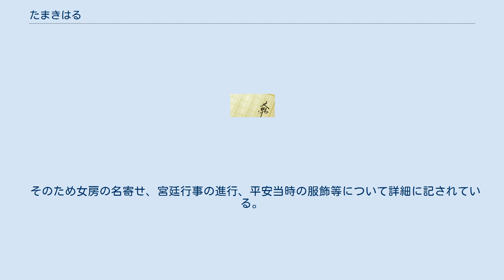たまきはる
たまきはる（発音：たまきわる）とは たまきはるは、鎌倉時代初期成立の女流日記文学。
筆者は健御前（建春門院中納言）。
 原題名はなく、冒頭の和歌から『たまきはる』と仮題される。
あるいは作者名から『建春門院中納言日記』または『健御前日記』『健寿御前日記（健壽御前日記）』と呼ばれる。
また、日記ではないとする立場から『建春門院中納言の記』『健寿御前の記』等とされることもある。
 日記文学に分類されるが日々の日記ではなく老後（作者60歳ごろ）の回想録であり、内容は平安時代末期から鎌倉時代初期にわたるが、その大半は建春門院に仕えた平安時代の宮廷生活の追憶である。
 本書は写本がほとんど存在せず、長く知られることがなかった。
わずかに現存する写本（金沢文庫第三代・金沢北条貞顕の書写）にも複数の者の注釈が書き込まれており、成立過程に未詳の点が多い。
九州久留米藩の津慈氏をへて、同藩家老であった有馬守居の頃、有馬家の所蔵に帰したものと思われる。
以後有馬家の血縁者によって伝えられた。
1933年（昭和8年）重要美術品に認定され、1936年（昭和11年）、当時の国宝（いわゆる旧国宝）に指定された。
1950年（昭和25年）の文化財保護法施行にともない重要文化財となっている（指定名称は「建春門院中納言記」）。
第二次世界大戦時に当時の所有者であった有馬秀雄（政治家・実業家）から金沢文庫に寄託され、1999年に同人の孫から神奈川県立金沢文庫に寄贈された。
 作者の口述を養女の禅尼（春華門院右衛門督）に筆記させ、それを作者自身がまとめたものが主体である。
その後、作者が採用しなかった反故を弟の藤原定家がまとめて筆記したものが伝わる。
 便宜上、前者を第一部（本編）、後者を第二部（遺文あるいは付編）として分類される。
 第一部（本編） 第二部（遺文あるいは付編）　（※定家の編） 鎌倉初期、作者の最晩年になってこうした回想録を作ることとなった動機は、華美な平安時代の御所の有りようを知らない若い女房たちに当時の話をせがまれることが多いからであったことが序段に記されている。
 そのため女房の名寄せ、宮廷行事の進行、平安当時の服飾等について詳細に記されている。